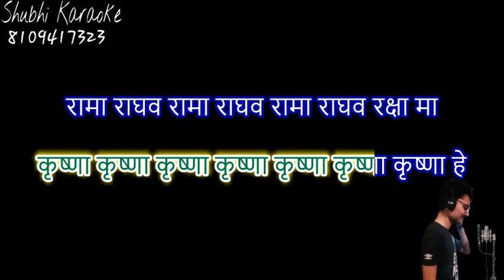krishna Krishna krishna dance kirtan bhajan karaoke demo